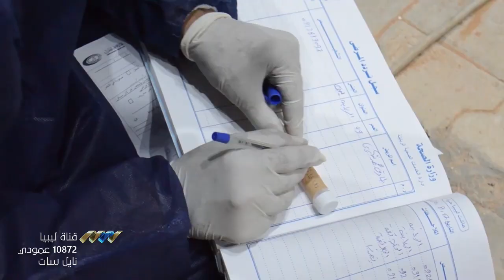انخفاض في منحنى الإصابات اليومية بتسجيل 481 إصابة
أعلن المركز الوطني لمكافحة الأمراض تسجيل 481 إصابة جديدة بكورونا، في تحسن ملحوظ لانخفاض منحنى الإصابات في البلاد رغم ارتفاع أعداد الفحوصات اليومية.